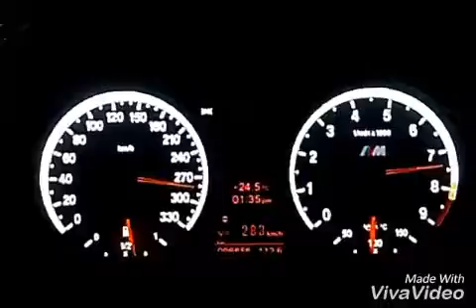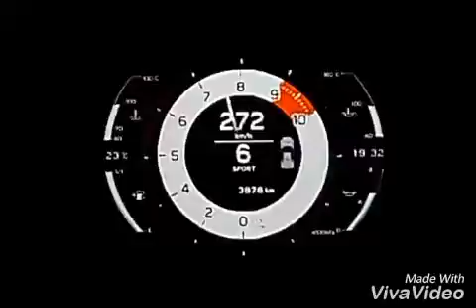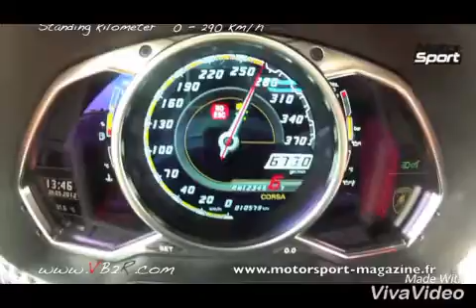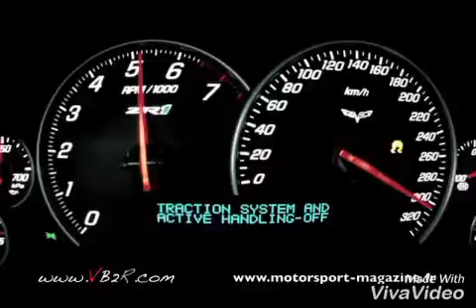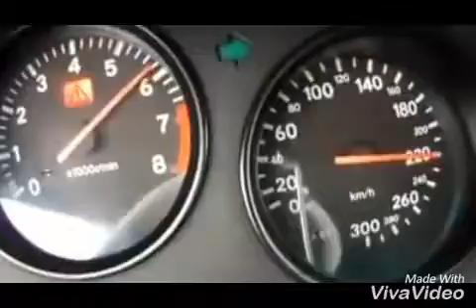My top 6 fast accelerating car engines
6 fast accelerating car engines